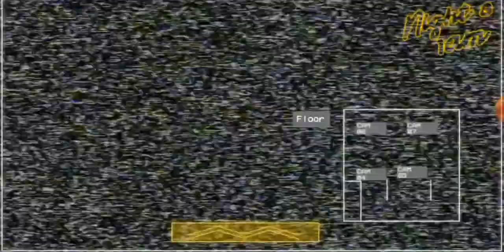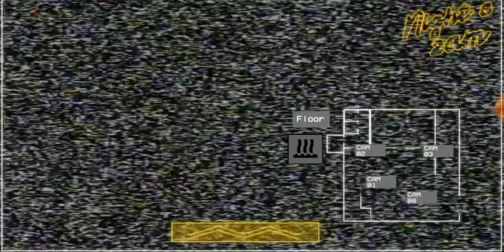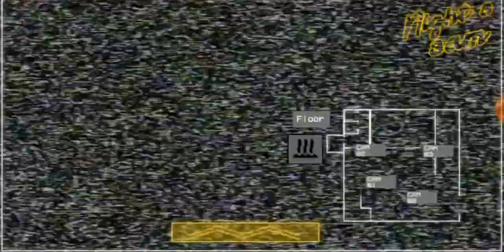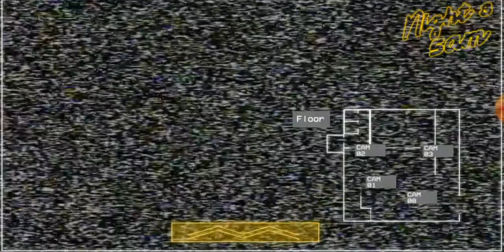Mac tonight part-7